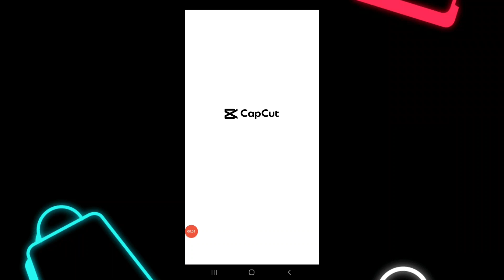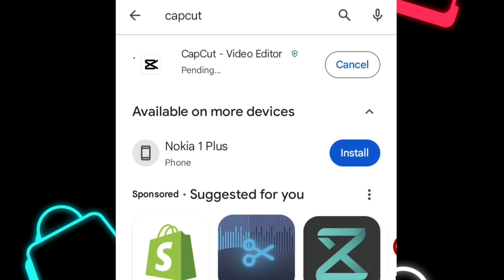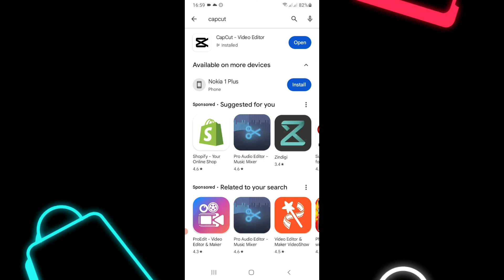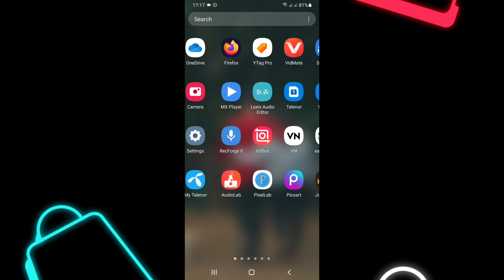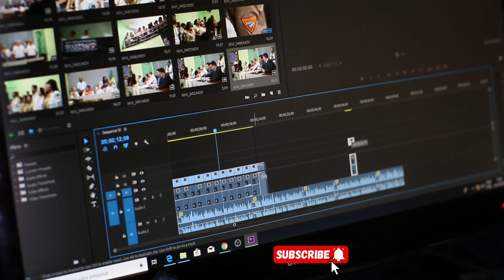capcut export problem solved 2025 | how to fix capcut export problem | how to export video in capcut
capcut export problem solved 2025 | How to fix capcut export problem | Capcut exporting problem |

Capcut not working | Capcut Video Save Problem

Assalam o friends iss video may ap capcut video export wale problem ko solve kaise karsakt ha learn karsaky ge video ache lagy to plz like any questions to plz comments and for more videos subscribe my YouTube channel mobeenjanotv

▶️Google source

➡️ Capcut

➡️Snackvideo

Capcut video editing sound effect

background Music 🎶